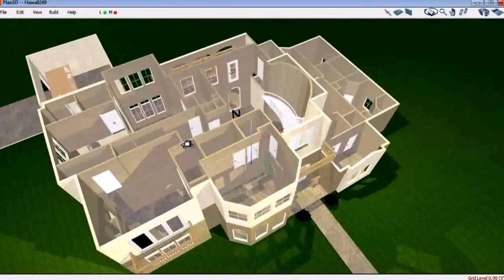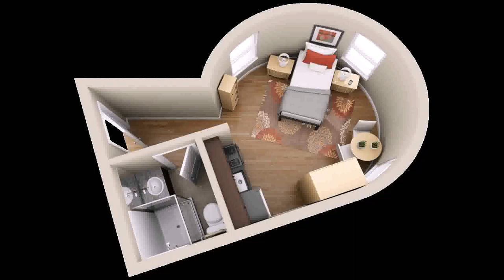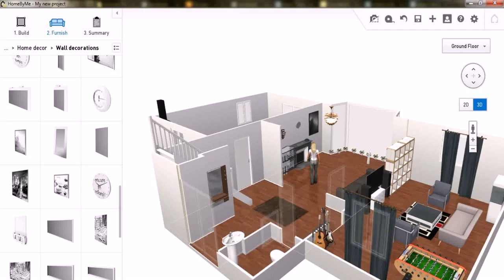House Floor Plan In 3d (see description)